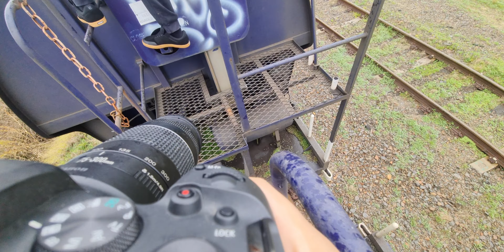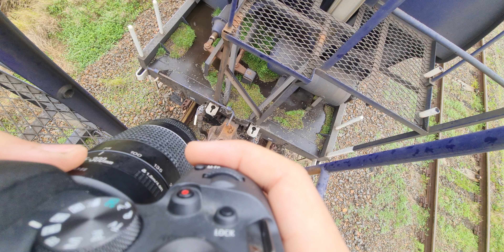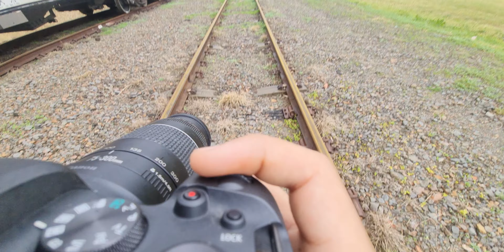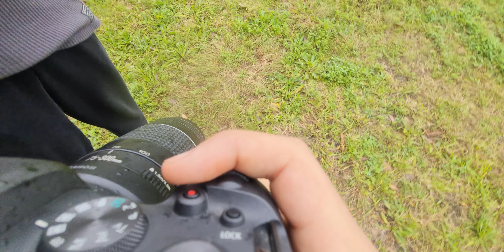Honda Integra car shoot with the EOS R6 (wet and goofy)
You can check out the photos on my Instagram v v v
Whole of Newcastle was getting flooded and Torei almost lost his Integi

- EOS R6
- 24-105mm f/4
- 50mm f/1.8
- 18-55mm f/5.8
- 17-85 f/4
- 75-300 f/9